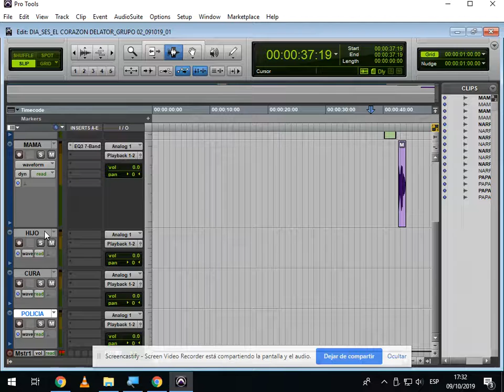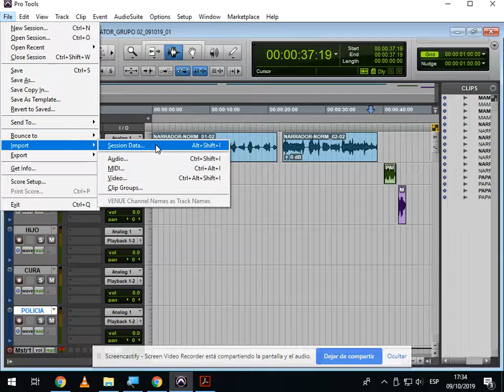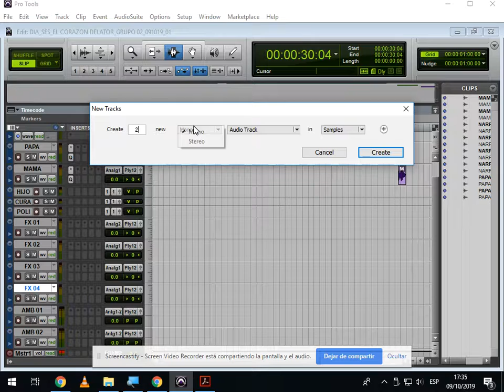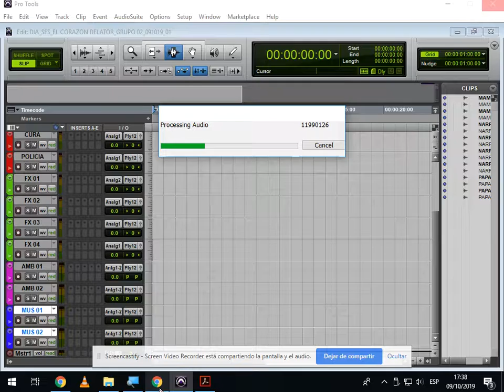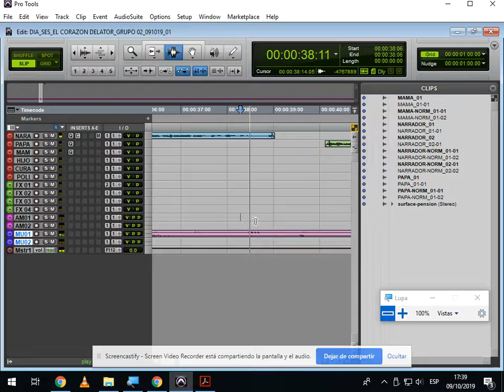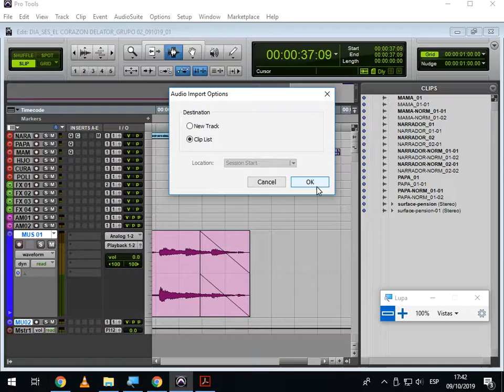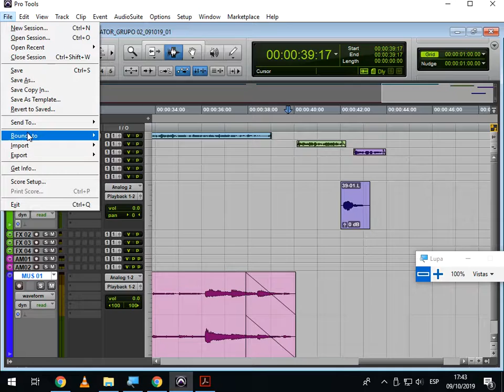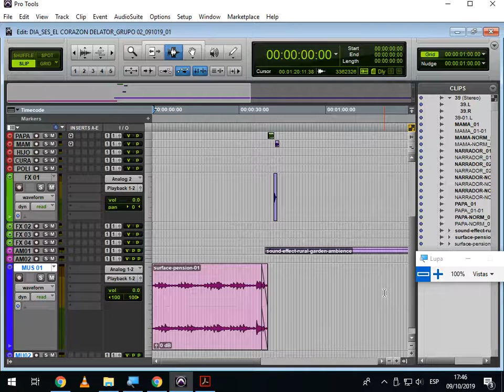IMPORTACION DE AUDIOS A PRO TOOLS - EDIT MIER 3PM - UTP 2019-AGOSTO